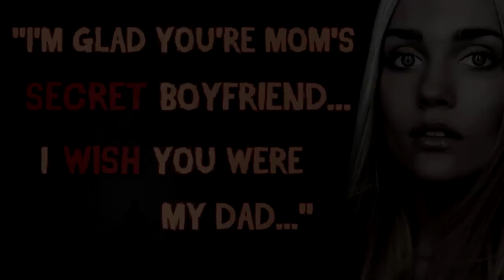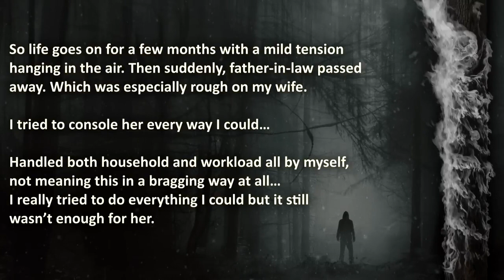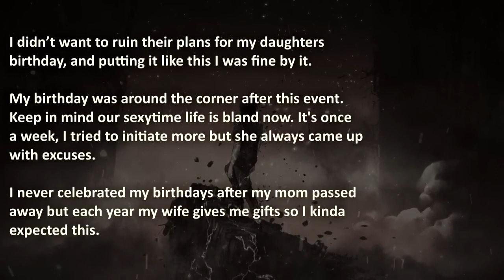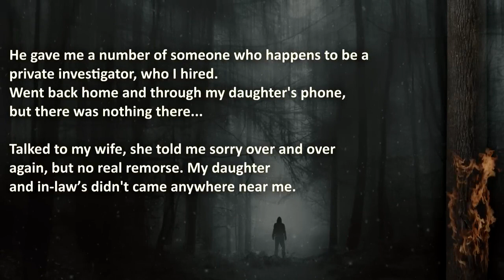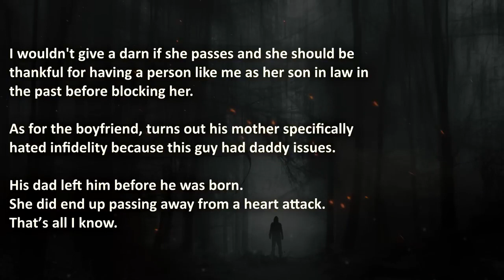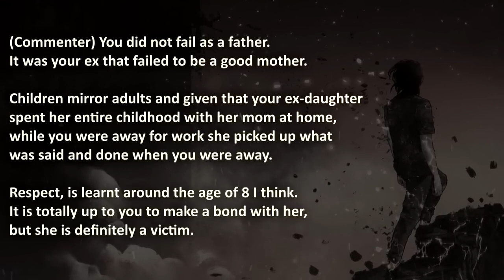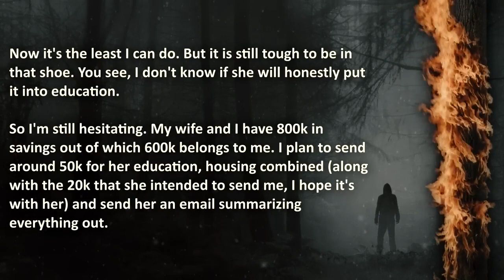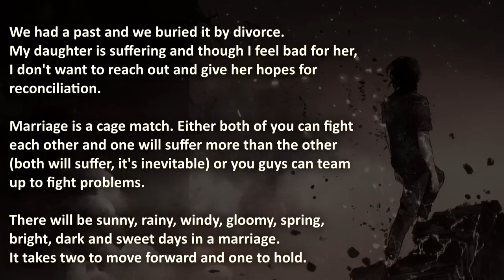Wife Cheats While Daughter Knew And Supported Affair